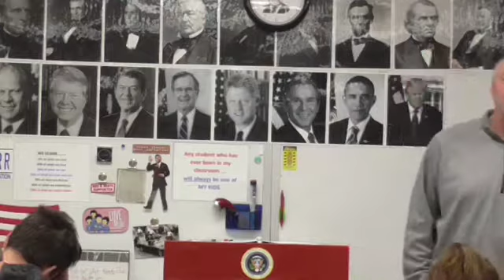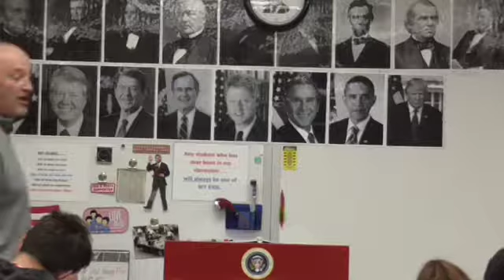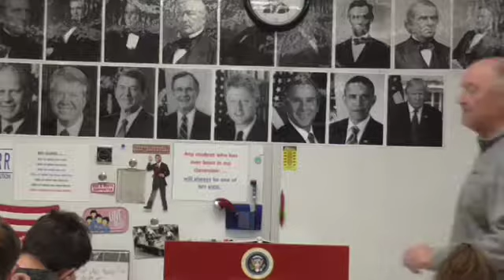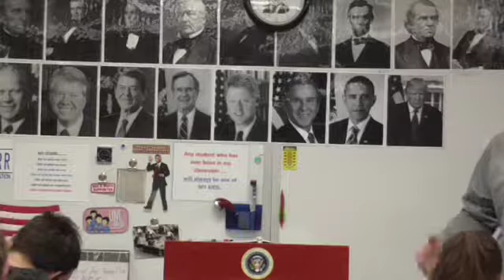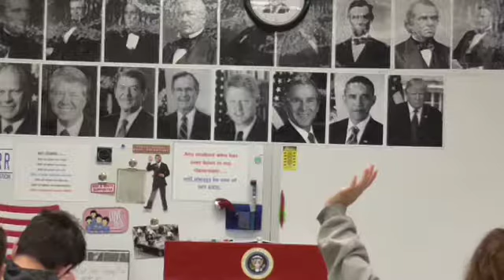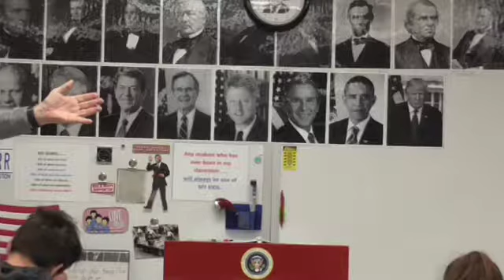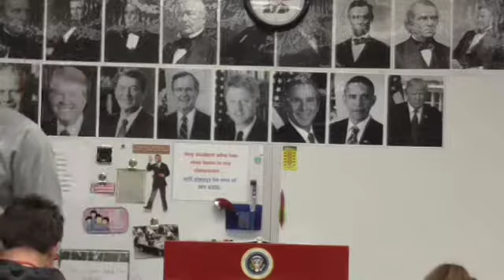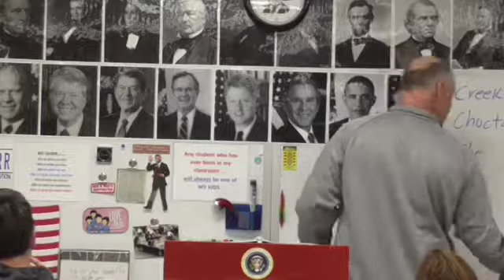01 AJ2 3